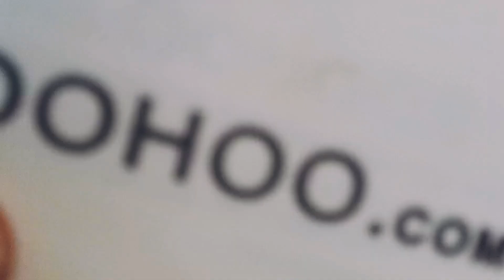BOOHOO HAUL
Got a few things from boohoo. If you are into fashion, please check this haul and let me know what you think. If you need me to put a link of any of the outfits I got, do let me know and i will do just that.